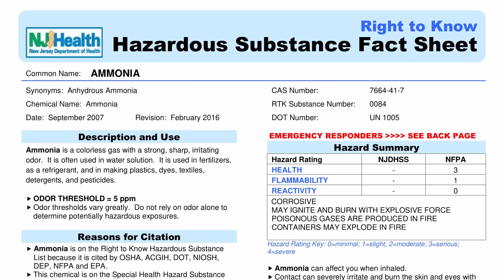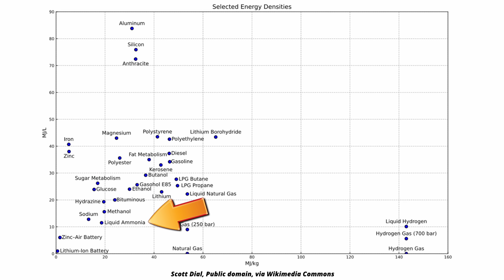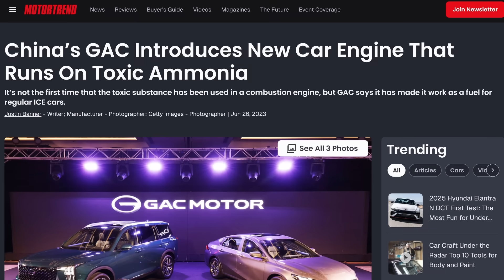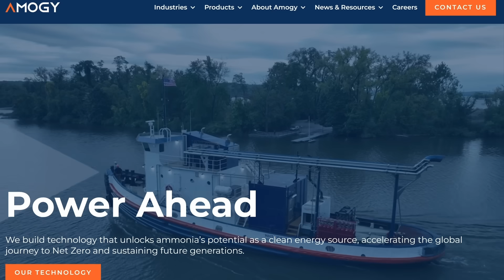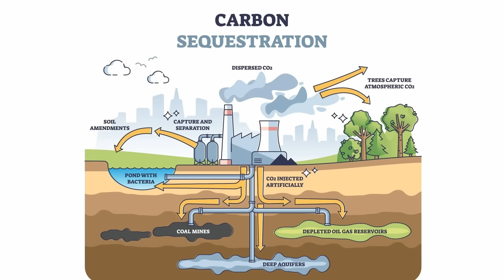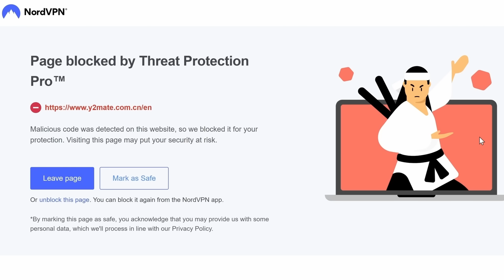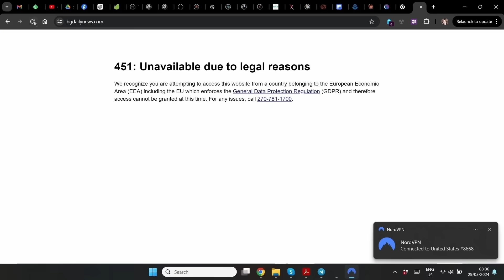The Next Clean Fuel Hype: Ammonia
Hydrogen hype is on the decline, but we might have a replacement for it already: ammonia hype. Recently, more companies and researchers have proposed using ammonia as an alternative fuel similar to hydrogen. But is that realistic? Here is what you need to know about ammonia and the fuel of the future.